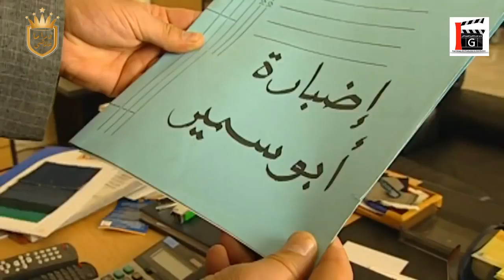أجمل مشاهد مرايا ـ كتب تقارير وعمل اشاعات كرمال يطق برغي للمدير ـ لسه بتلزم ـ ياسر العظمة